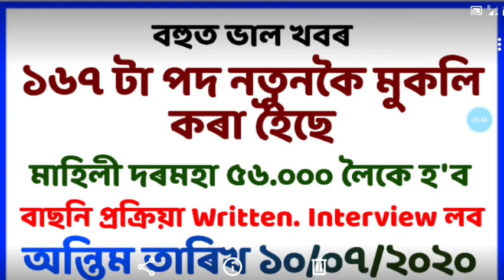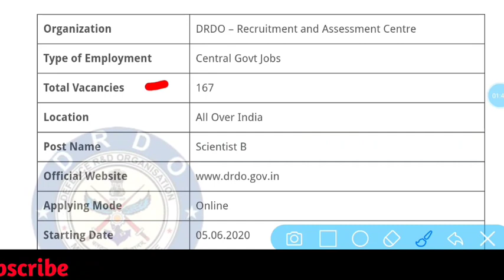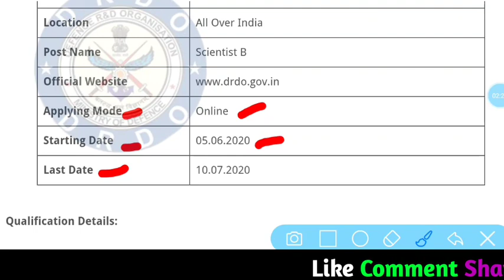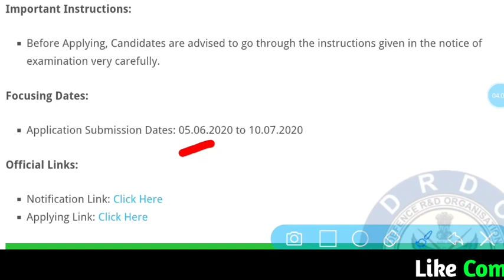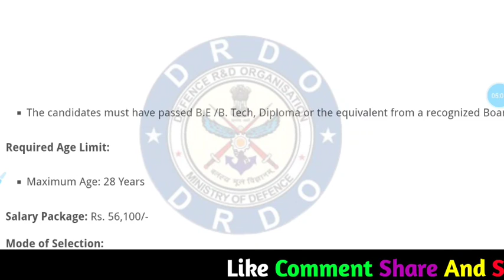Latest govt job update // Central govt job // All over India candidate Apply // Sahayak Assam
DRDO – Recruitment and Assessment Centre